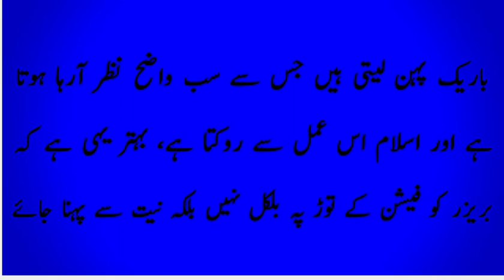Larkian Brazer Kiu Phanti Hen ? Dr ali